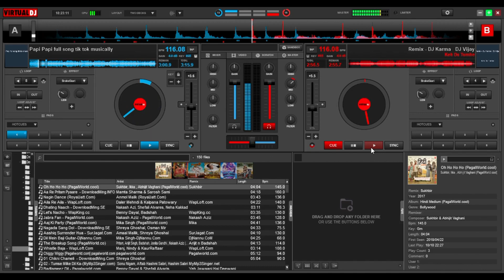Papi_Papi_Vs_Keh_Du_Tumhe_Remix _Coming_Soon_By_Dj_Vishal_360p